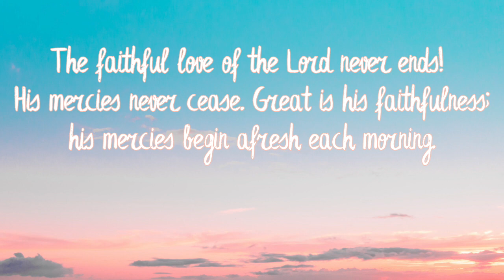Mini Morning Meditation // A 5 Minute Guided Christian Meditation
We begin our morning in mindfulness and in prayer. Join me in this 5 minute morning meditation to feel grounded, to find gratitude, and to praise our God!

I'm Cat, and thank you for joining me in this practice.
If you find value in this meditation, consider becoming a patron!

Timestamps:
0:00 Settling In
0:59 Reading Lamentations
2:05 Prayer
3:12 Resting in Stillness
3:53 Inviting Gratitude
4:18 Closing